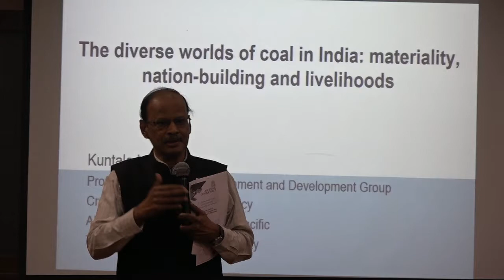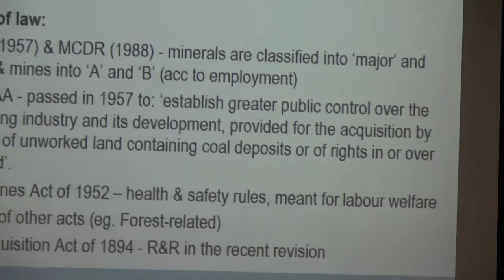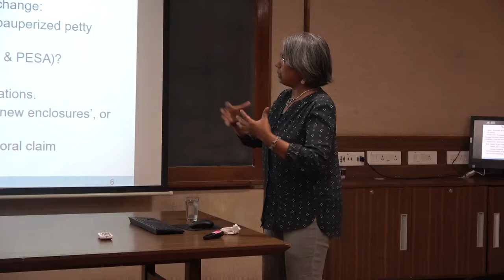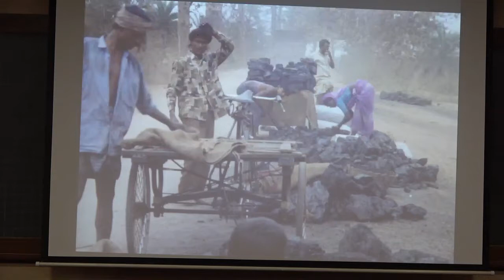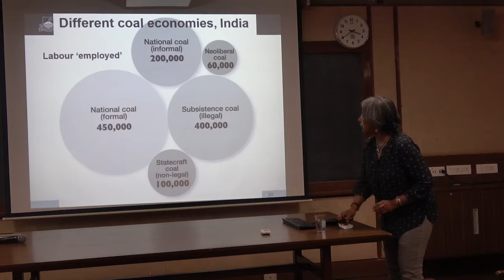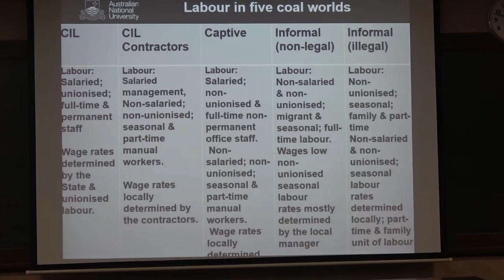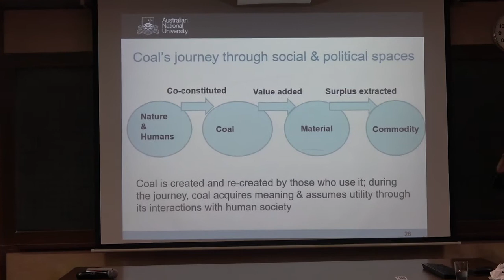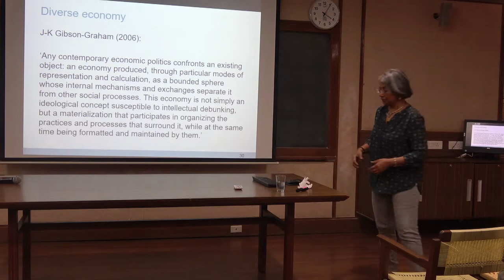JSW-SPP Seminar on The Diverse World of Coal in India: materiality, nation-building and livelihoods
JSW-SPP Seminar on The Diverse World of Coal in India: materiality, nation-building, and livelihoods by Dr. Kuntala Lahiri-Dutt, Professor, Crawford School of Public Policy, Australia National University.